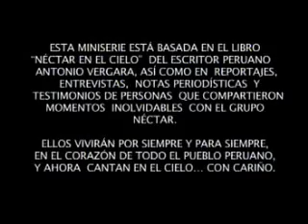Nectar en el Cielo - INTRO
Intro (Opening) de la miniserie Nectar en el Cielo